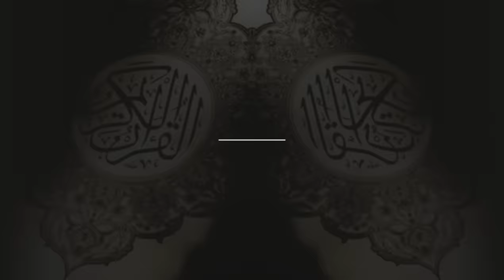Sheikh Sudais listening to Sheikh Yasir Al Dosari